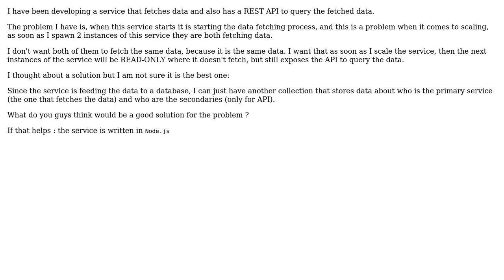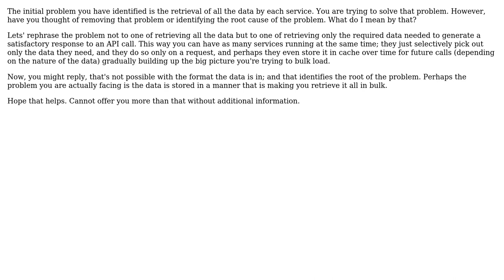Software Engineering: Best way to scale a service that fetches data and has a REST API to query it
With thanks & praise to God, and with thanks to the many people who have made this project possible! | Content (except music & images) licensed under CC BY-SA | Music | Images & others | With thanks to user null user lennon310 user Eitank and the Stack Exchange Network Trademarks are property of their respective owners. You are responsible for your own actions.